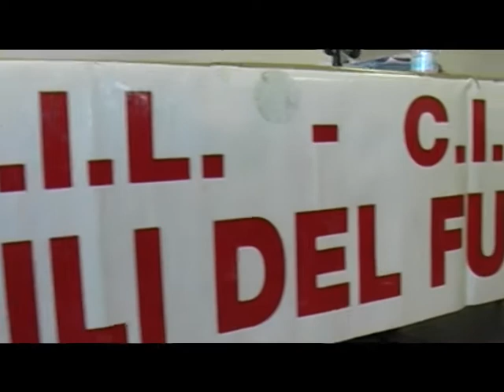SERV SIT IN VIGILI DEL FUOCO RIETI